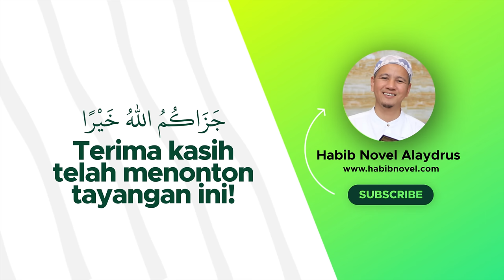JANGAN MENGELUH - Habib Novel Alaydrus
Jazaakumullaah khoiron ☺️🙏

Info Lengkap klik Kajian Singkat Habib Novel Alaydrus Berjudul Jangan Mengeluh